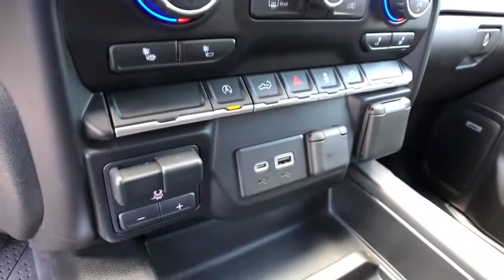2020 Chevrolet Silverado 1500 Clarkston, Waterford, Lake Orion, Grand Blanc, Highland, MI 212576A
Northsky Blue Metallic Used 2020 Chevrolet Silverado 1500 available in Clarkston, Michigan at Bowman Chevrolet. Servicing the Waterford, Lake Orion, Grand Blanc, Highland, MI area.

2020 Chevrolet Silverado 1500 RST - Stock#: 212576A - VIN#: 1GCPYEEK9LZ141437

Bowman Chevrolet
6750 Dixie Hwy

All-Star Edition,All-Star Edition w/PCH,Cloth Rear Seat w/Storage Package,Convenience Package,Convenience Package II,Convenience Package w/Buckets Seats,Preferred Equipment Group 1SP,Trailering Package,2 USB Ports (First Row),6 Speakers,6-Speaker Audio System,AM/FM radio,HD Radio,Premium Bose 7-Speaker Sound System,Radio data system,Radio: Chevrolet Infotainment 3 Plus System,Radio: Chevrolet Infotainment 3 System,Rear Dual USB Charging-Only Ports,SiriusXM w/360L,Steering Wheel Audio Controls,Air Conditioning,Dual-Zone Automatic Climate Control,Electric Rear-Window Defogger,Rear window defroster,Single-Zone Manual/Semi-Automatic Air Conditioning,120-Volt Bed Mounted Power Outlet,120-Volt Instrument Panel Power Outlet,12-Volt Rear Auxiliary Power Outlet,4-Way Manual Driver Seat Adjuster,Bluetooth For Phone,Power Front Windows w/Driver Express Up/Down,Power Front Windows w/Passenger Express Down,Power Rear Windows w/Express Down,Power steering,Power windows,Remote keyless entry,Remote Vehicle Starter System,Steering wheel mounted audio controls,Universal Home Remote,Heavy Duty Suspension,Manual Tilt/Telescoping Steering Column,Manual Tilt-Wheel Steering Column,Speed-sensing steering,Traction control,4-Wheel Disc Brakes,ABS brakes,Dual front impact airbags,Dual front side impact airbags,Electrical Lock Control Steering Column,Front anti-roll bar,Front wheel independent suspension,Keyless Open & Start,Low tire pressure warning,Occupant sensing airbag,Overhead airbag,Power Door Locks,Brake assist,Electronic Stability Control,Rear Vision Camera,Delay-off headlights,Front fog lights,Fully automatic headlights,Panic alarm,Security system,Theft Deterrent System (Unauthorized Entry),Speed control,Steering Wheel Mounted Electronic Cruise Control,Heavy-Duty Rear Locking Differential,220 Amps Alternator,Body Color Grille,Bumpers: body-color,Front LED Fog Lamps,Heated door mirrors,High Gloss Black Mirror Caps,Hitch Guidance,LED Cargo Area Lighting,Power door mirrors,Rear step bumper,2 USB Ports,4.2 Diagonal Color Display Driver Info Center,4G LTE Wi-Fi Hot Spot Capable,All-Weather Floor Liner (LPO),Apple CarPlay/Android Auto,Chevrolet Connected Access Capable,Cloth Seat Trim,Color-Keyed Carpeting Floor Covering,Compass,Driver door bin,Driver vanity mirror,Floor Mounted Center Console,Front reading lights,Front Rubberized Vinyl Floor Mats,HD Rear Vision Camera,Heated Steering Wheel,Illuminated entry,Leather Wrapped Steering Wheel,OnStar & Chevrolet Connected Services Capable,Outside temperature display,Overhead console,Passenger vanity mirror,Rear reading lights,Rear Rubberized-Vinyl Floor Mats,Tachometer,Tilt steering wheel,Trip computer,Urethane Steering Wheel,Voltmeter,10-Way Power Driver Seat w/Lumbar,40/20/40 Front Split-Bench Seat,Front Bucket Seats,Heated Driver & Front Outboard Passenger Seats,Rear 60/40 Folding Bench Seat (Folds Up),Split folding rear seat,Front Center Armrest w/Storage,Passenger door bin,Front Frame-Mounted Black Recovery Hooks,Integrated Trailer Brake Controller,Alloy wheels,Wheels: 18 x 8.5 Bright Silver Painted Aluminum,Wheels: 20 x 9 Painted Aluminum,Deep-Tinted Glass,Power Sliding Rear Window w/Rear Defogger,Variably intermittent wipers,3.42 Rear Axle Ratio,Meticulously Detailed Inside and Out!